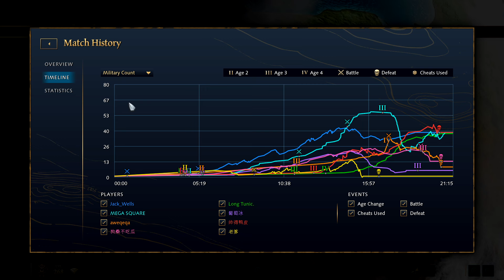Abbasid Fast Imperial 4v4